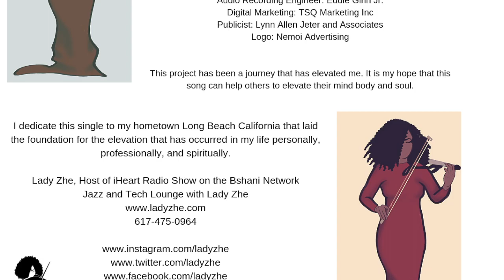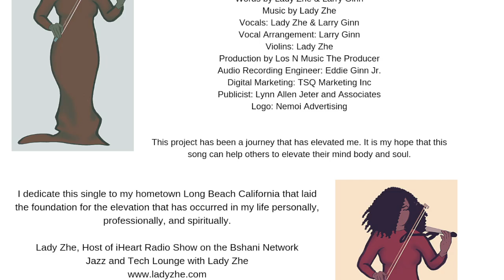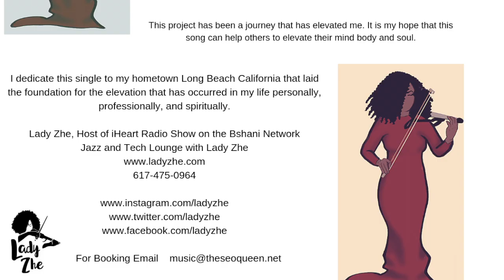Elevate by Lady Zhe Official Lyric Video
Thank you for listening to my song Elevate.

Thank you for your continued support, and I look forward to hearing from you and please share these links with your organization, family, and friends.

Digital Marketing for Lady Zhe is powered by The SEO Queen

As a gift to you, The SEO Queen wrote an eBook: 101 Ways to Improve Your Marketing and Sales.

If you would like to get 40 to Steps to Google Page 1 for $1